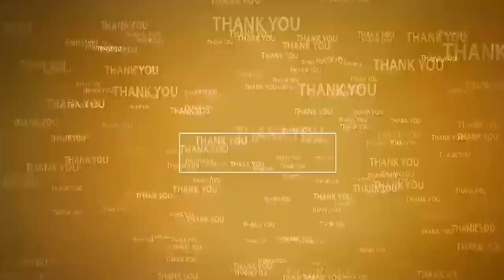ప్ర‌జ‌ల్లోకి వైసీపీ వైఫ‌ల్యాలు తీసుకెళ్దాం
- 28 డివిజ‌న్ల పార్టీ శ్రేణుల‌తో స‌మీక్షించిన మాజీ మంత్రి నారాయ‌ణ